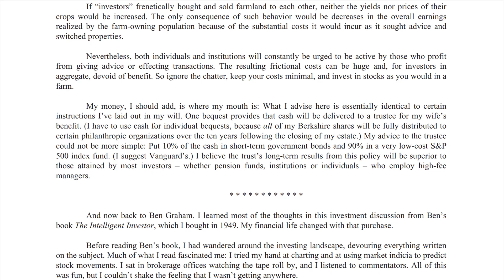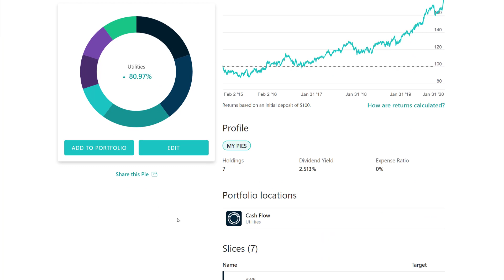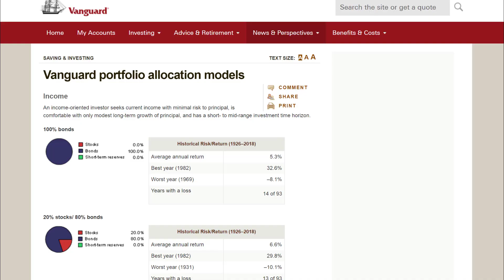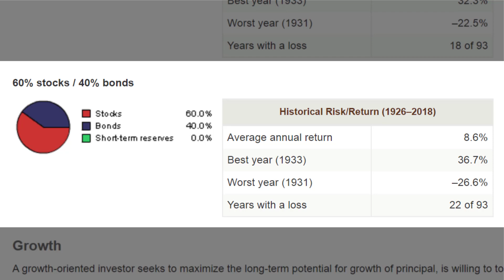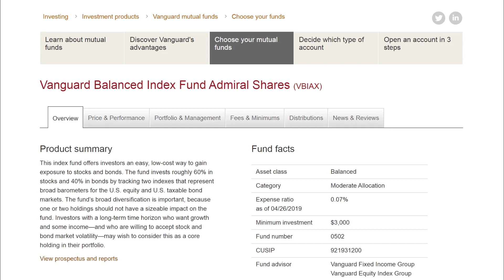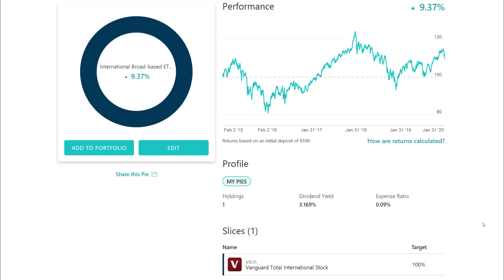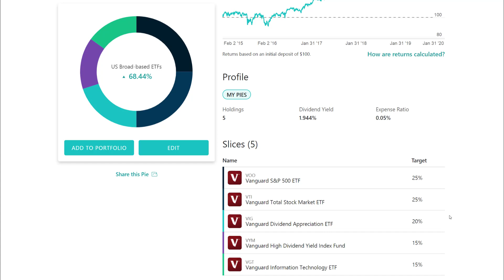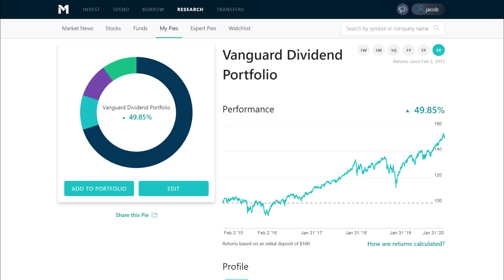Investing in Vanguard Index Funds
Investing in vanguard index funds and ETFs as a dividend investor has never been easier. In this video, (1) I share how Jack Bogle, founder of Vanguard has changed investing forever; (2) why fees matter; (3) which vanguard investments I hold and in what account type; (4) the historical returns of different portfolio mixes; and (5) my favorite vanguard index funds and ETFs.